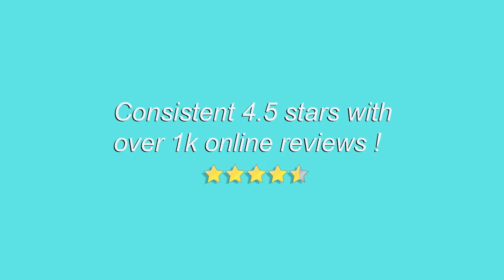Parent & Teacher Testimonials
Times Tales is a fun, mnemonic right-brain multiplication program that makes it fun for kids to learn the times tables fast! This program is an Academics Choice Award winner and is statistically proven to help increase math test scores for children with learning disabilities such as dyslexia and dyscalculia. The Times Tales program has been taught in schools and in home schooling setting for the past 2 decades and has helped thousands of children master their upper times tables.

Times Tales comes with several options depending on the student’s needs. The Times Tales video home edition is perfect for the student that just wants to get the times tables nailed down fast. The small group Edition is perfect for the special education teacher or tutor that teaches 1-5 students. We have an array of classroom editions with workbooks, PowerPoint and video options.

Whatever your needs, Times Tales should be your "go to" place for multiplication mastery!

Times Tales® is an Academic Choice award-winning, innovative, mnemonic-based program that makes it fun and easy to memorize the upper multiplication facts.  Times Tales® utilizes visual, simple stories to provide students with a “memory peg” which allows quick and effortless recall of otherwise abstract facts.